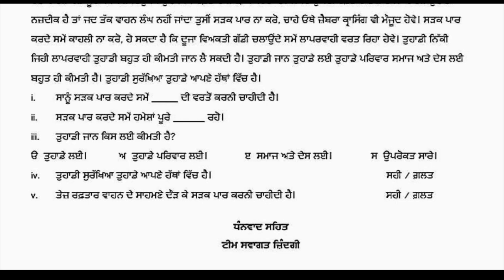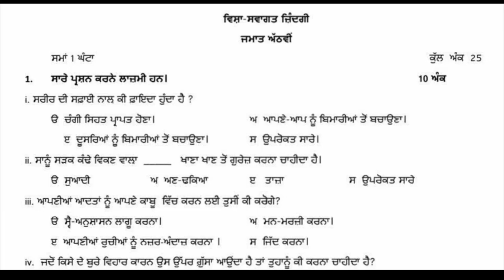8th Class Welcome Life Paper August 2022। 8th Class Swagat Zindagi Sample Paper Aug 2022। PSEB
8th Class Welcome Life Paper August 2022। 8th Class Swagat Zindagi Sample Paper Aug 2022। PSEB

@HK UPDATE
@NK UPDATES
@BR UPDATES
@Punjabi Class
@GS Updates
@Yt Aman Tech
@punjab board

topics
8th Class Welcome Life Paper August 2022। 8th Class Swagat Zindagi Sample Paper Aug 2022। PSEB
8th class
8th class welcome life
8th class welcome life paper
8th class welcome life paper solution
8th class welcome life paper solution in Punjabi
8th
Pseb board welcome life paper
Pseb board 8th class
Pseb board 8th class welcome life paper
Pseb board 8th class welcome life paper solution
Pseb board 8th class welcome life paper solution in Punjabi
Punjab board 8th class welcome life paper
Punjab board 8th class welcome life paper solution
Punjab board 8th class
8th class welcome life paper Pseb board
8th class welcome life paper solution in Pseb board

Pseb board
Pseb board today
Pseb board today news
Pseb board today news 8th class

bi monthly 8th class welcome life paper
bi monthly 8th class welcome life paper solution
bi monthly 8th class welcome life paper solution in Punjabi
bi monthly exam paper
bi monthly exam paper 8th class
bi monthly exam paper 8th class welcome life

                        hk update